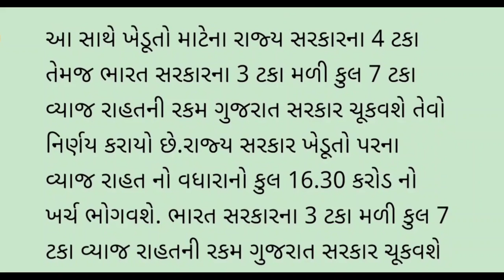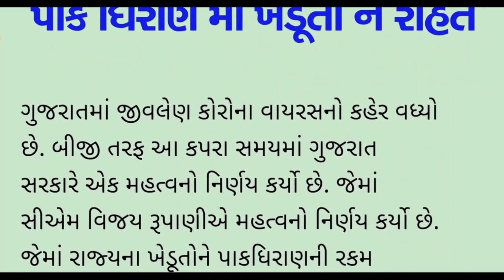ખેડૂતો માટે મોટા સમાચાર: પાક ધિરાણ માં વ્યાજ માફ,૩૦ જૂન સુધી ધીરાણ ભરી શકાશે || 16.30 કરોડ ની સહાય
ખેડૂતો નું દેવું માફ: ૧૬.૩૦ કરોડ રૂપિયા સરકાર ચુકવશે|| kheduto nu devu maf|| pak dhiran maff

ખેડૂતો નું દેવું માફ કરો : ખેડૂતો નો અવાજ || ખેડૂતો ની હાલત કફોડી || લાખો ખેડૂતો નું દેવું માફ

લાખો ખેડૂતો ને ફાયદો : પાક ધિરાણ માં રાહત , વ્યાજ માફ,મુદત ૩૦ જૂન સુધી || kheduto nu devu maf